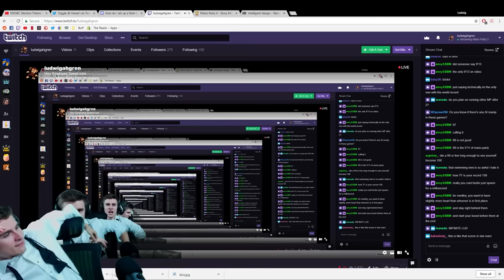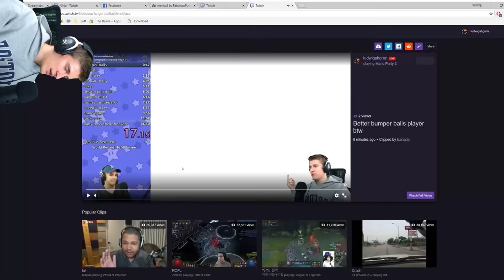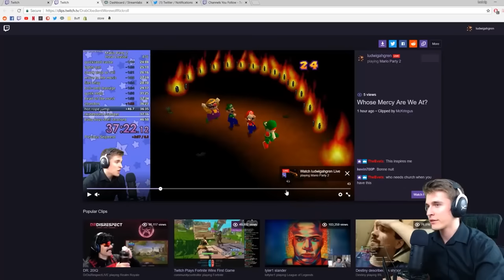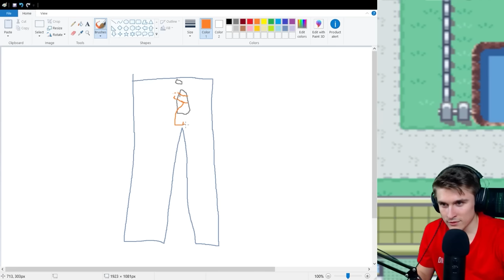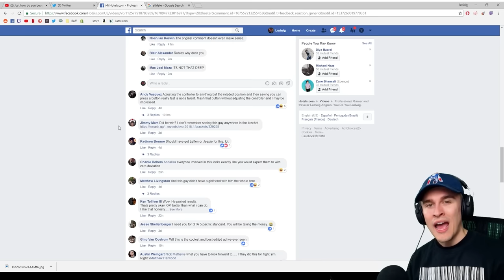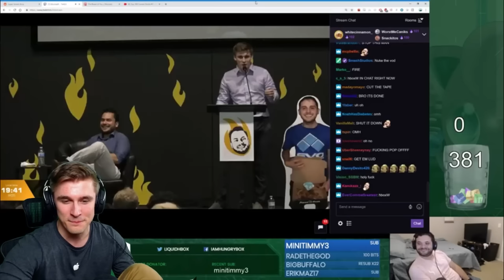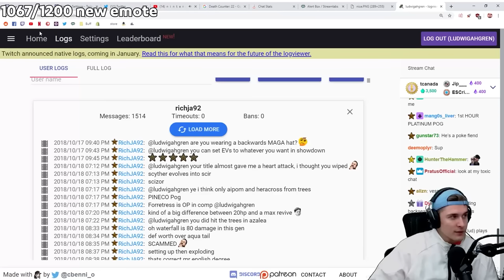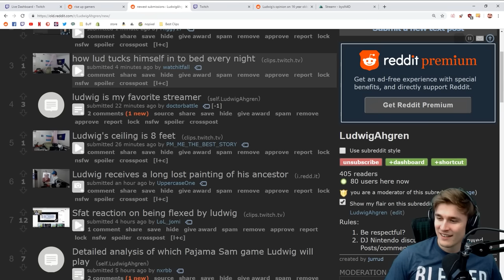old ludwig clips compilation before he got all corporate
good times

if this does well i'll do a ludlocke comp